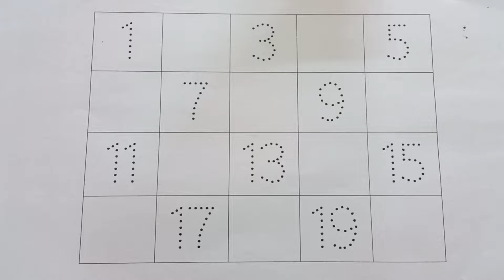Learn Counting 1 to 100 | 123 numbers | one two three, 1 से 100 तक गिनती, 1 to 100 Counting